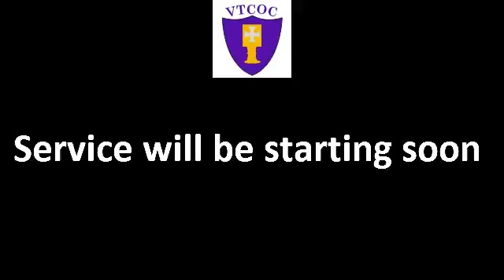VTCOC Morning Service for 05 Jan 2014 with Dr. Larry Williamson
Dr. Larry talks about First-fruits. Do you know the meaning of First-fruits and are you truly offering yours.